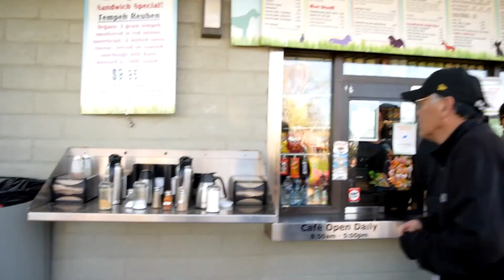Why does this always happen | Vlog 1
IM BACK! AND ITS BEEN A WHOLE YEAR!!! I've been putting off making a vlog for a LONG time, so here it is, finally. Sit back and enjoy the wonders of puppies

Oh wait haha

shaka